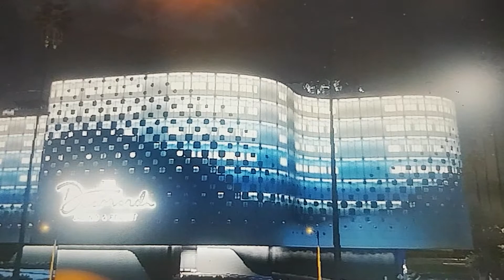science labs 01x017 opening scene Quinn apologises to young aston scene